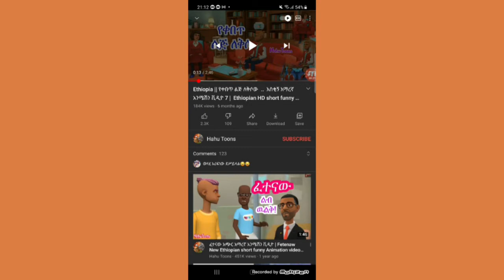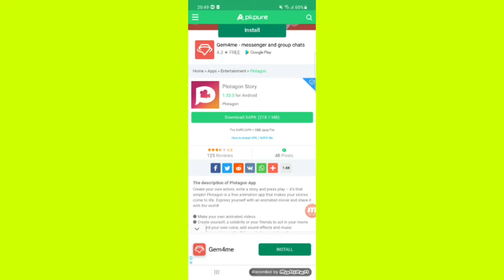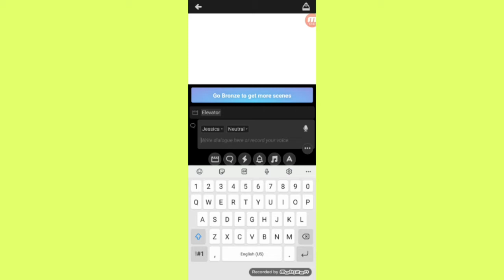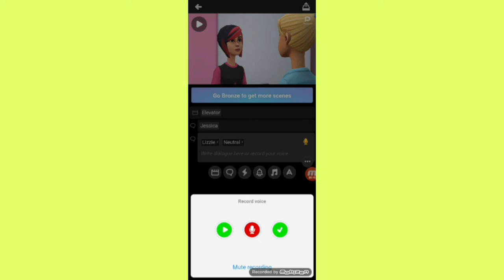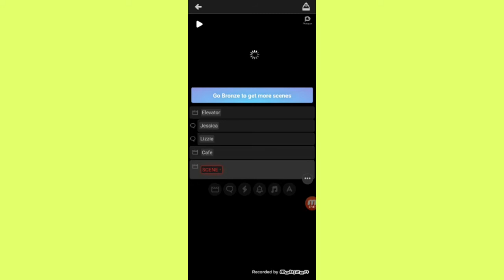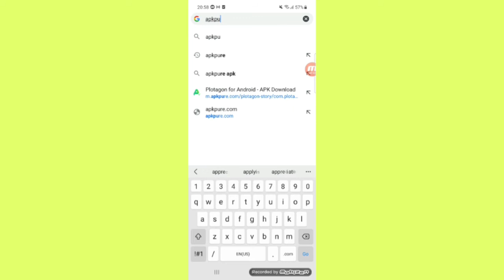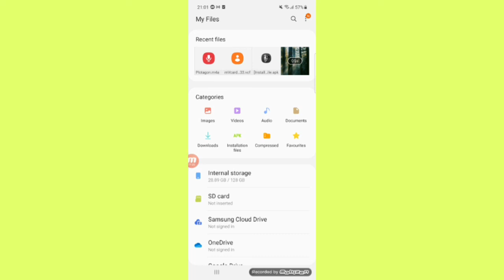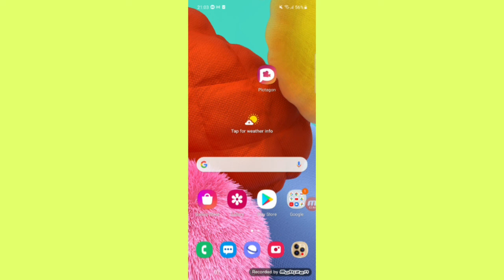how to make animation, plotagon story |አኒሜሽን ፊልም መስራት ምትፈልጉ ምርጥ app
plotagon story make animation movie |አኒሜሽን ፊልም መስራት ምትፈልጉ ምርጥ app
ethiopia,yesuf app,abel birhanu,android apps,abrelo hd